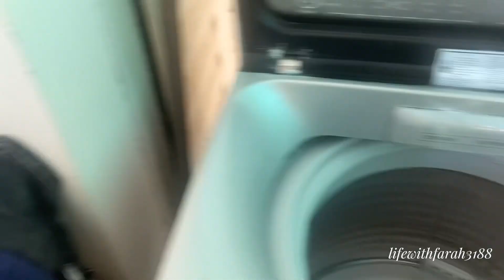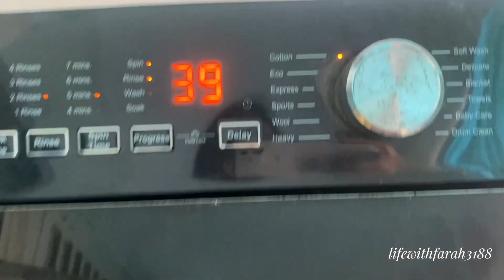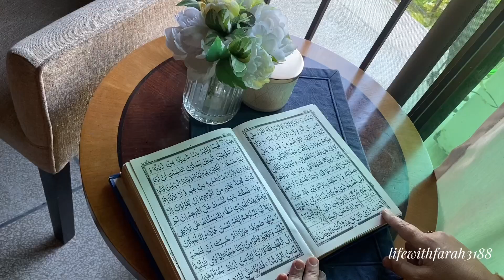Morning 🌅 to Evening Routine | Friday Routine | Routine Vlog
Hello Everyone !
I post vlogs capturing my adventures like on daily basis routines .

SNACK